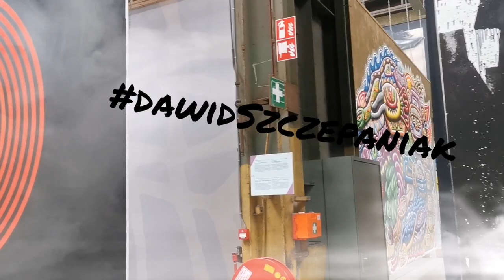Pracownia artystyczna Dawid Szczepaniak Art Dsz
Od wielu lat tworzę przedmioty z duszą i charakterem. Maluję obrazy i rzeźbie. Ratuje stare przedmioty, które w mojej pracowni rodzą się na nowo i dostają nowe życie. Zapraszam na moje wystawy oraz do galerii sztuki. Tym razem z wizytą w